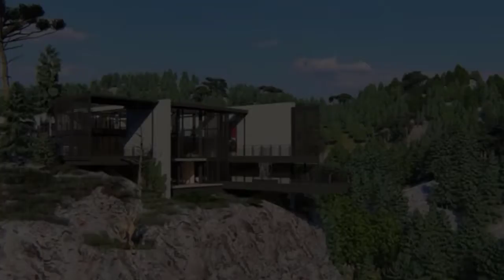A - Frame Modern House